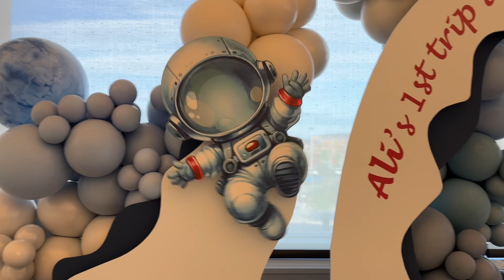ولاگ | برگزاری تولد یکسالگی برای مشتری پاکستانی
اگر دوست دارید با هانیه کار کنید به این پیج در اینستاکرام مسیج بدین